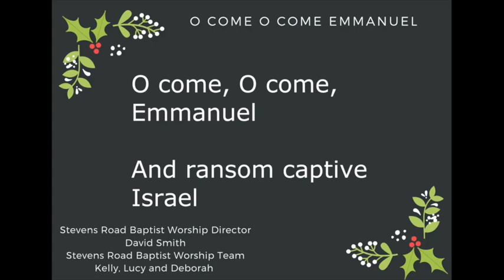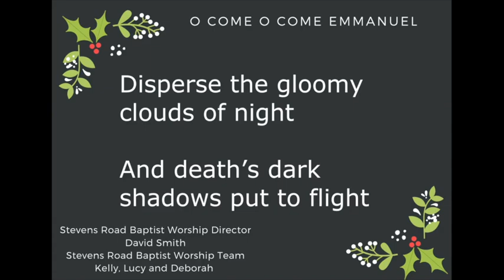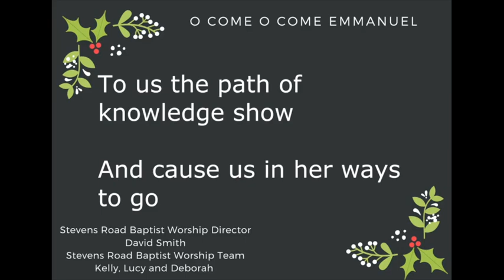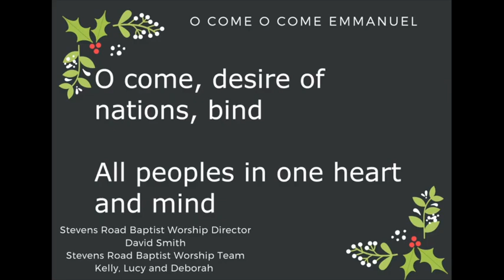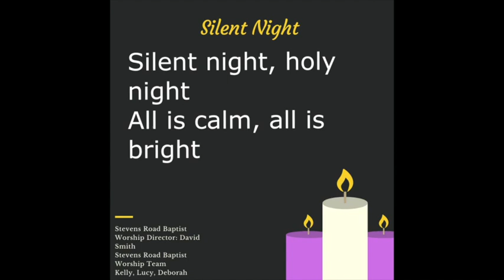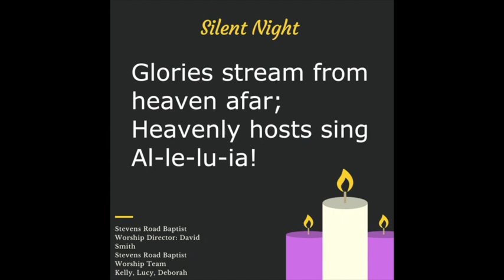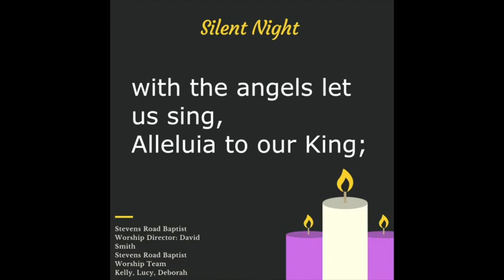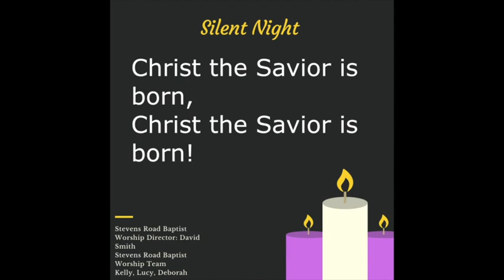Longest Night Of The Year 2022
Welcome to our digital longest night of the year. This service is for all who find that at Christmas not all is merry and bright. We will spend some time with the Advent wreath, reflect on scripture and light a candle. It is better to light a candle than curse the darkness.